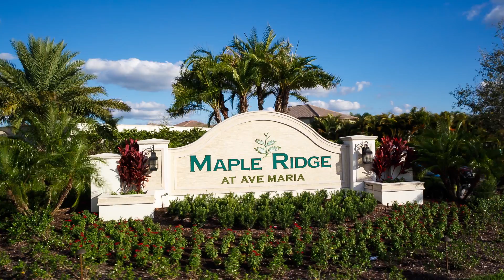Ave Maria, FL –Top 50 Master Planned Community in U.S.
Ave Maria, Florida - New Home Town
Your new lifestyle in Ave Maria, Florida can be filled with fun in the sun. Enjoy golf, tennis, shopping & dining, and incredible new home designs.